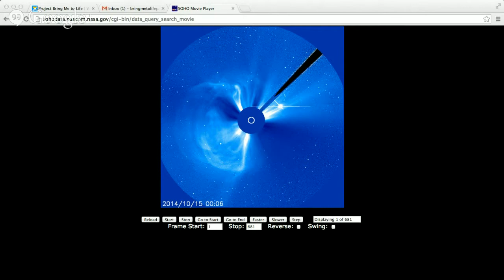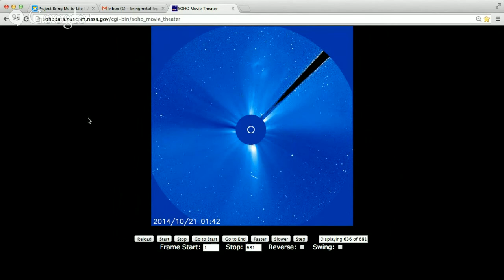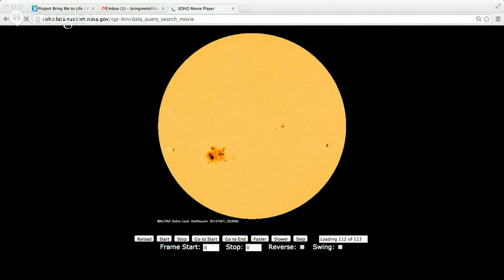Selomon - Solar Flare Update10/21/14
This is Selomon's Solar Flare Update October 21st, 2014.

There were more than 30 solar flares in the last few days with one being a X1.1 class meaning an extreme solar flare.